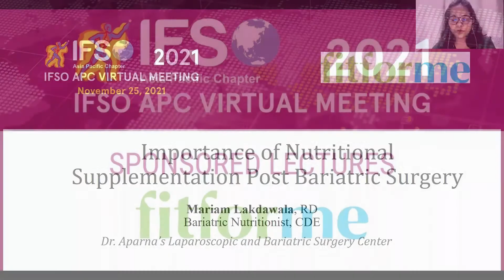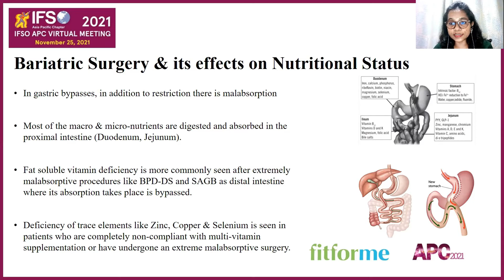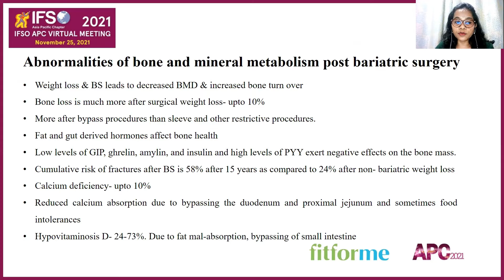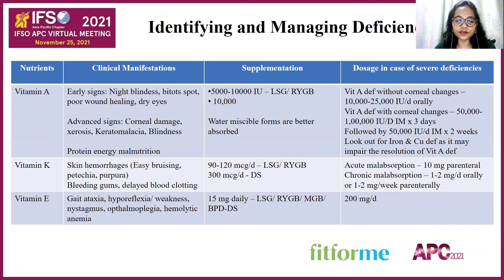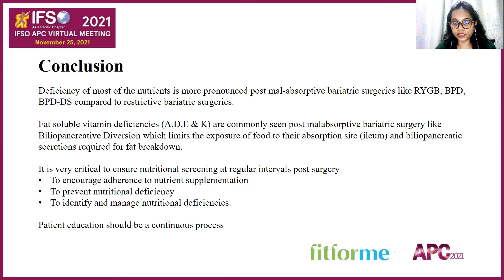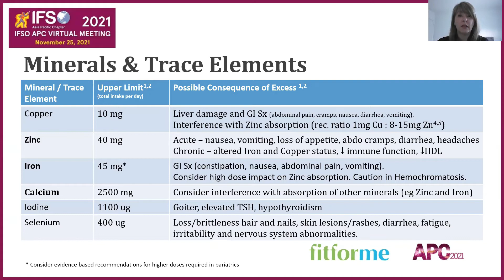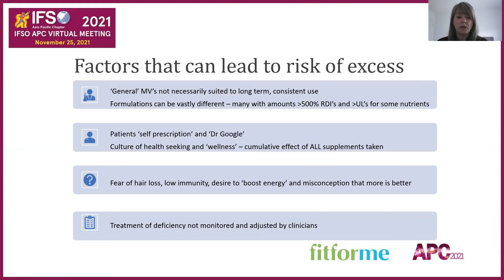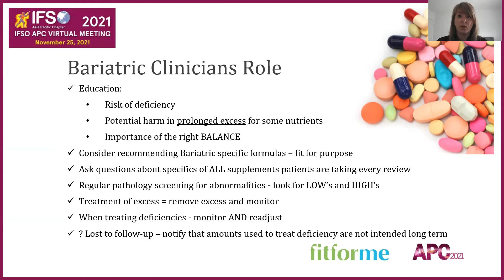IFSO APC Virtual Meeting 2021 - FIT FOR ME SPONSORED LECTURE